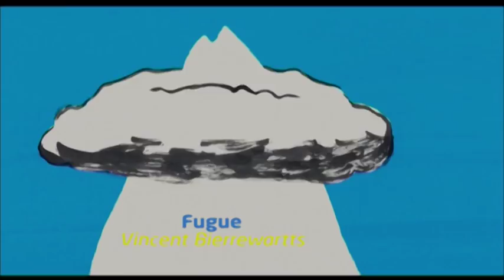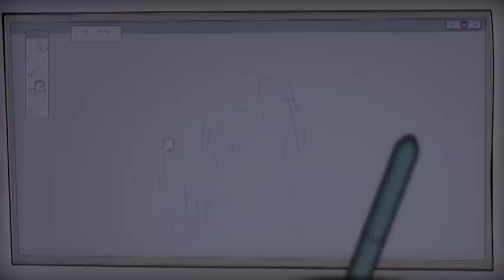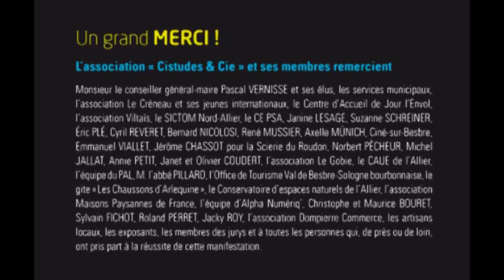Film de Présentation 24e Rencontres Cinéma-Nature 2013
La 24e édition des Rencontres Cinéma-Nature se tiendra du 12 au 14 avril 2013 à Dompierre sur Besbre (03).
Découvrez le programme en images !